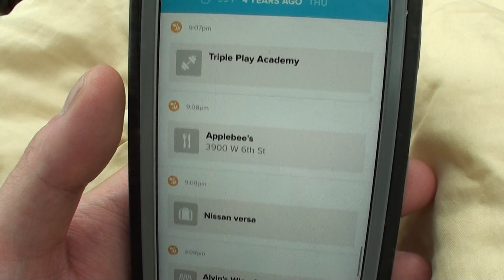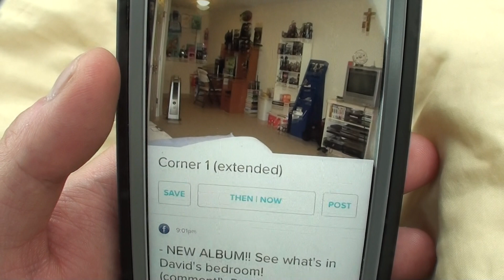TimeHop App - 100 Day Streak!!